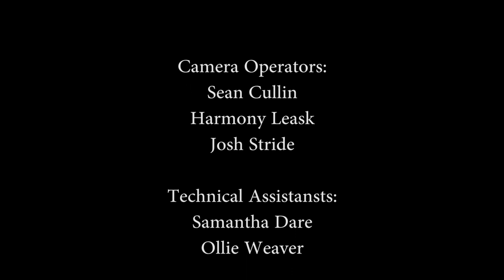Michael Pitts The Plastic Ocean: Film Introduction - Filmed at The Bath Studio School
EMMY award winning director of photography and cinematographer Michael Pitts works with students at The Bath Studio School to produce an introduction to the film The Plastic Ocean.